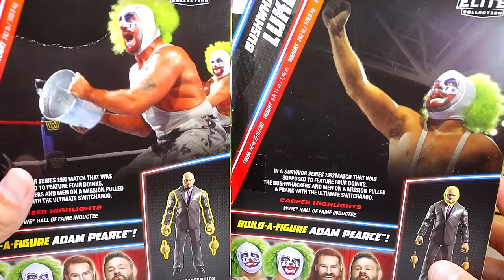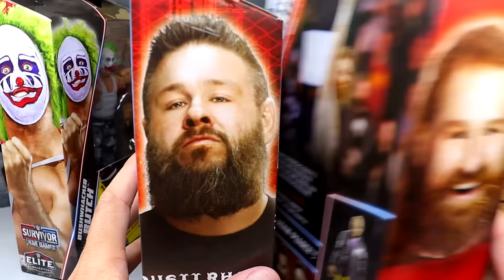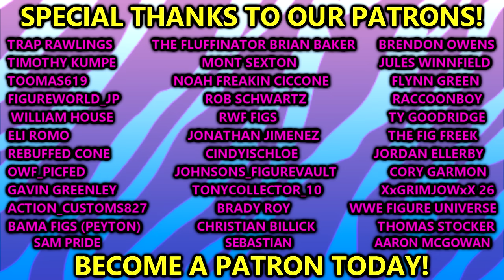WWE ELITE SURVIVOR SERIES 2024 ADAM PEARCE BAF SET REVIEW!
WWE Elite Survivor Series 2024 - Complete Set of 4 Toy Wrestling Action Figures by Mattel!

This set includes: Kevin Owens, Sami Zayn, Butch & Luke!
Collect all 4 figures to Build-a-Figure of Adam Pearce!

Fight forever with Kevin Owens in Mattel WWE Elite Survivor Series 2024! The WWE Survivor Series line celebrates the greatest moments in the storied event’s history, and Owens comes directly from the epic Men’s WarGames match in 2022. KO has a confident, bearded headscan and accurate tattoos. He pays homage to the creator of WarGames, the legendary American Dream Dusty Rhodes, with a black sleeveless “Dusty Rhodes/Bionic Elbow” image tee. Owens comes ready to brawl in street attire that includes gray jeans, black boots, and wrapped fists. Collect all 4 Survivor Series Elite figures to complete the exclusive Adam Pearce build-a-figure!

Stand with the Bloodline with Sami Zayn in Mattel WWE Elite Survivor Series 2024! The WWE Survivor Series line celebrates the greatest moments in the storied event’s history, and Zayn comes directly from the epic Men’s WarGames match in 2022. He has a smiling bearded headscan with long hair. Sami’s ready to prove himself to the Bloodline with gear in their vivid red color scheme, including a removable fabric “SZ/Honorary Uce” t-shirt and wide-legged “Honorary” pants, as well as black-and-white laced boots and white wrapped fists. Collect all 4 Survivor Series Elite figures to complete the exclusive Adam Pearce build-a-figure!

March down to the ring with Butch (Bushwhacker) in Mattel WWE Elite Survivor Series 2024! The WWE Survivor Series line celebrates the greatest moments in the storied event’s history, and Butch enters the fray with his longtime Bushwhackers tag partner Luke. He comes with two distinct headscans, including a special Doink the Clown makeup head in honor of their famous 1993 Survivor Series appearance. Butch comes wearing belted gray camo pants, a gray singlet top, and black boots, and his look is complete with accurate tattoos. Collect all 4 Survivor Series Elite figures to complete the exclusive Adam Pearce build-a-figure!

Butch (Bushwhacker) - WWE Elite Survivor Series 2024 Toy Wrestling Action Figure by Mattel!
Includes 1 part of the Build-a-Figure of Adam Pearce!